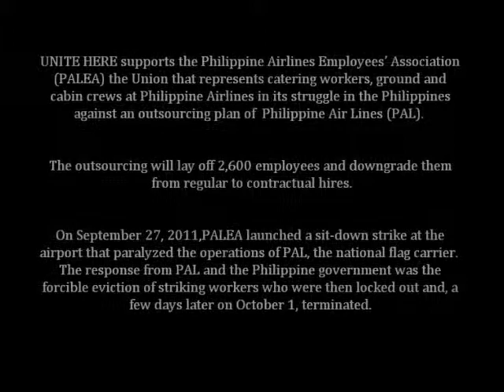UNITE HERE Local 2 supports PALEA workers